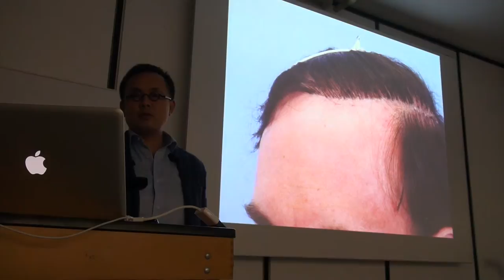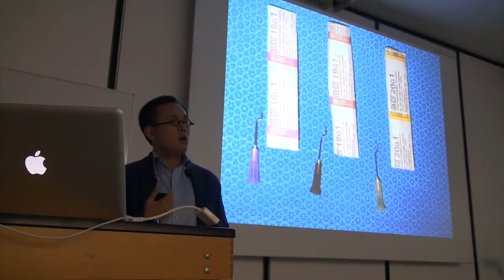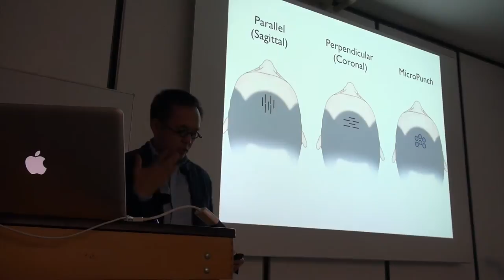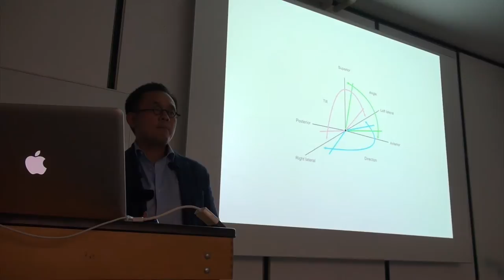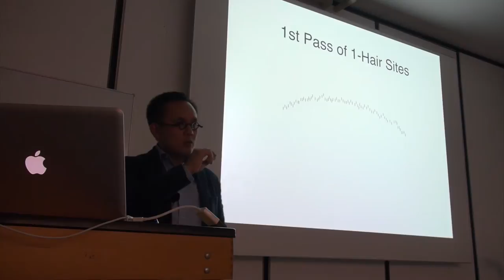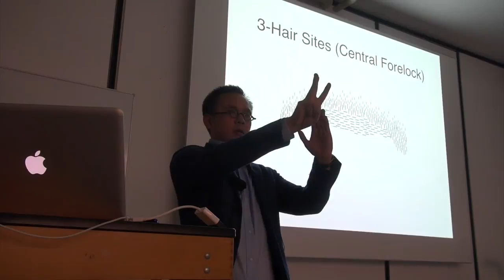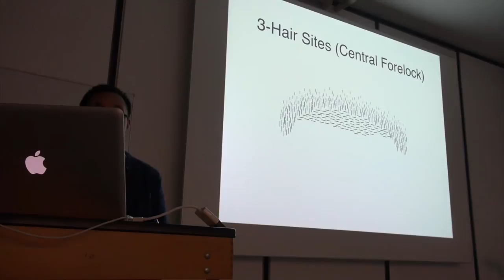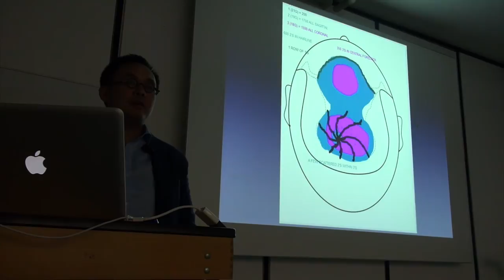Dr. Sam Lam Lectures on Recipient Site Creation in Regensburg, Germany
Dallas Hair Transplant Surgeon, Dr. Sam Lam, lectures on recipient-site creation at the Finesse in Facial Plastic Surgery course in Regensburg, Germany on September 13, 2014.